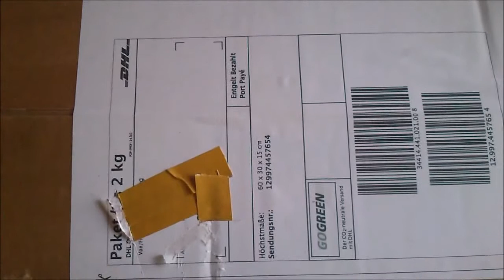Unboxing FG Hinterachse + Einbau/Fazit|Deutsch|HD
Ich werde mir den Rex x der am 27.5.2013 erscheint kaufen!
Finde ihn auch besser als den Air Attack.